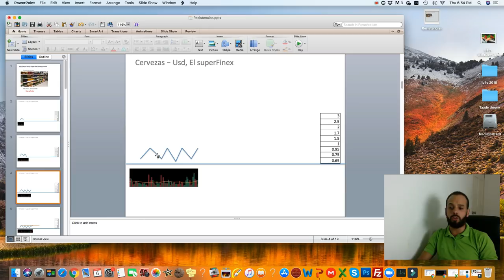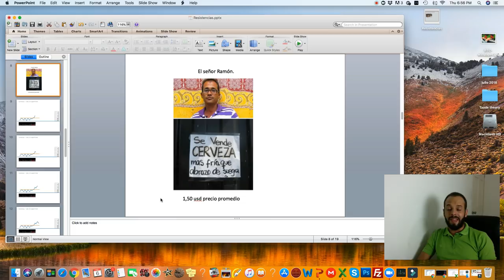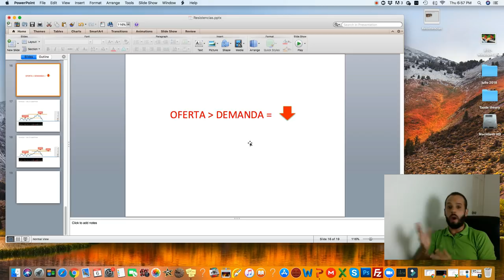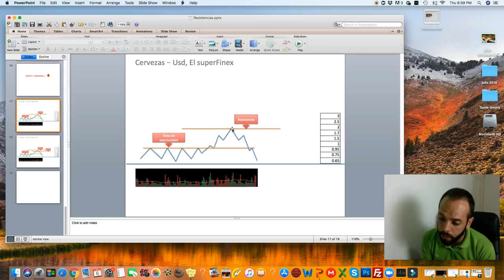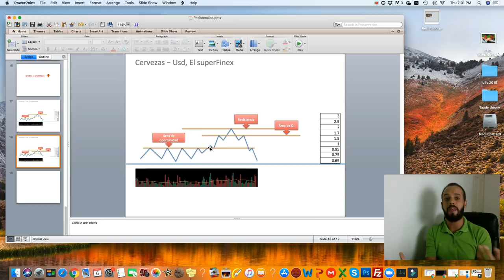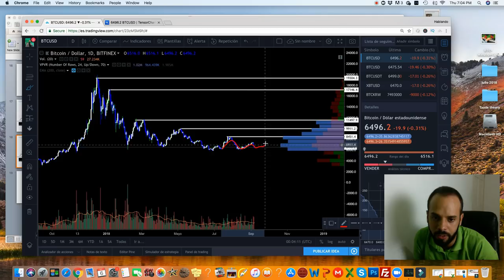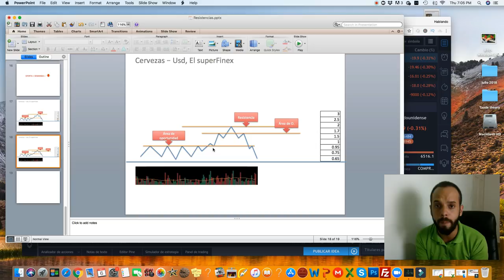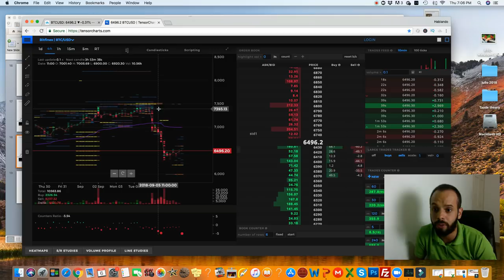Soportes y Resistencias Trading 💹 [ PARTE II ] - "RESISTENCIAS"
Soportes y Resistencias en trading. Amigos aquí les dejo la segunda parte del video profundizando sobre las resistencias, y con la explicación sobre lo que realmente significan las resistencias en trading, cómo identificarlas esto es como si fuese un curso de trading en un solo video.

✔️ La herramienta que se usa para analizar el las órdenes de compras, y el verdadero comportamiento del mercado es esta.

✔️Espero les haya gustado el video y cualquier comentario sobre análisis técnico en criptomonedas lo pueden dejar abajo.

✔️Canal de telegram para recibir plan de trade semanal